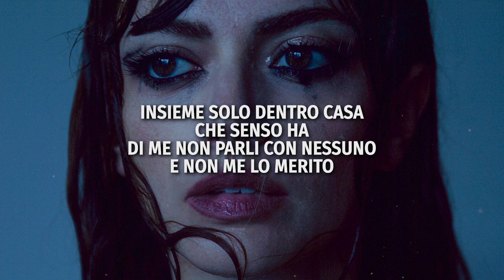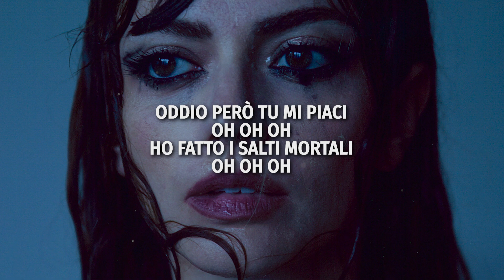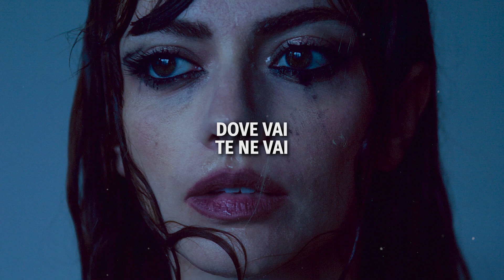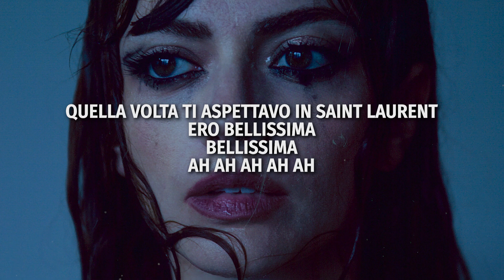Annalisa - Bellissima (Testo/Lyrics)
🎤  Lyrics / Testo:
Insieme solo dentro casa
che senso ha
di me non parli con nessuno
e non me lo merito
il tuo modo di dire le cose
che sesso fa
mi sto impegnando ad essere più elastica
ti sto pensando e non ti scrivo da tanto
è un classico
e poi senza avvisare sei qui

Oddio però tu mi piaci
oh oh oh
ho fatto i salti mortali
oh oh oh
no, non mi dire che è tardi
ah ah ah
avevo voglia di
di vo, voglia di

Dove vai
te ne vai
quella volta non dovevi andare via
ero bellissima
bellissima

Dove vai
ma che cosa vuoi
quella volta ti aspettavo in Saint Laurent
ero bellissima

bellissima

Mettiamo un po’ di musica da ginnastica
è tutto il giorno che mi salvo da un pianto
isterico
vado a letto col pantaloncino
dell’Adidas
e poi volevo dirti che non ci dormo più
madonna se mi manchi, sì
chiamatemi un medico

oh oh oh
oh oh oh
ah ah ah
avevo voglia di

Dove vai
te ne vai
ero bellissima
bellissima

Dove vai
ero bellissima
bellissima

Bellissima
ah ah ah ah ah
bellissima

Avevo voglia di
Avevo voglia di
avevo voglia di
vo di, voglia di

Dove vai

te ne vai
ero bellissima
bellissima

Dove vai
ero bellissima
bellissima